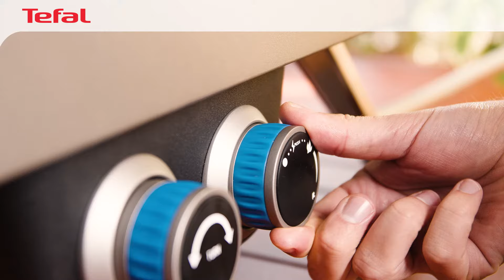Introducing Tefal Pizza Pronto Outdoor Gas Pizza Oven JM4188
Authentic homemade pizza with a twist

With Pizza Pronto, the Tefal Home Pizza Oven, craft authentic fire-baked pizza in less than 90 seconds. The 360° inner rotating stone ensures even and effortless cooking. Combined with gas power, it's the ideal solution for a delicious crispy crust and toppings cooked to perfection. Explore a wide range of pizza recipes—as well as a variety of breads and desserts—based on recipes available in the Tefal app. A breeze to use, Tefal Pizza Pronto  comes with a handy pizza peel and features a compact design with foldable feet for easy storage.